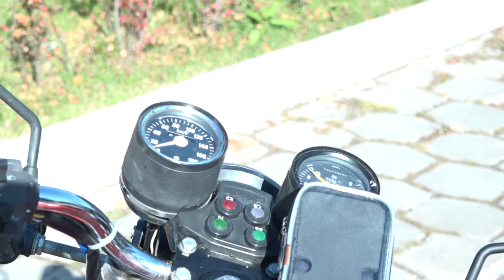Мотосезон объявляется закрытым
Более ста любителей мотоспорта собрались на Центральной площади Одинцова. Их объединило традиционное закрытие мотосезона.